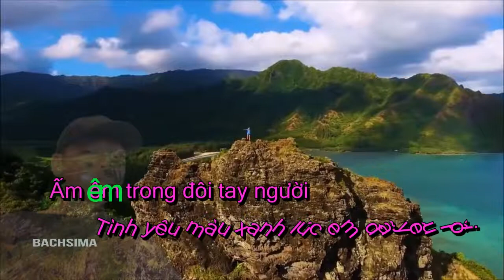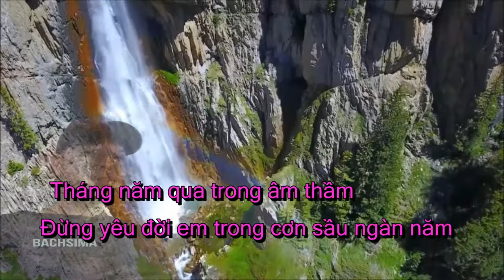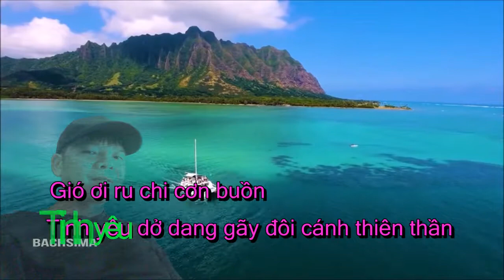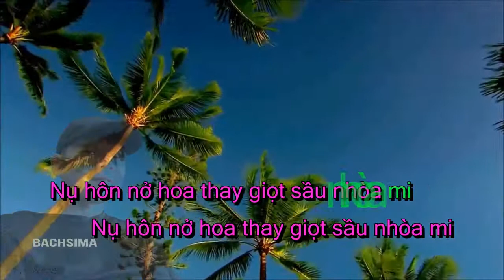Tình yêu màu xanh (Love Is Blue) karaoke 2019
Xinh cảm ơn ai đã cho tôi được cùng tới ngày mai xanh tươi đẹp